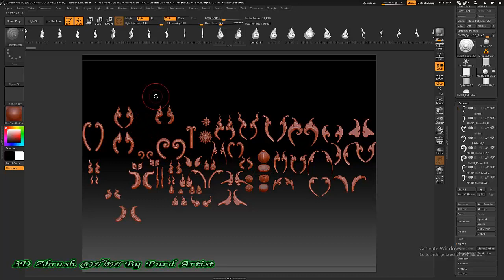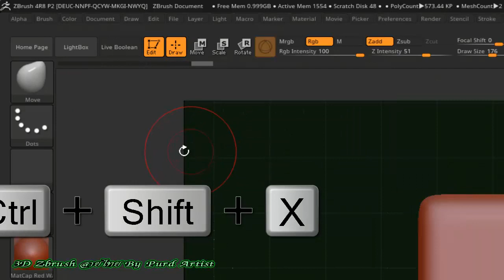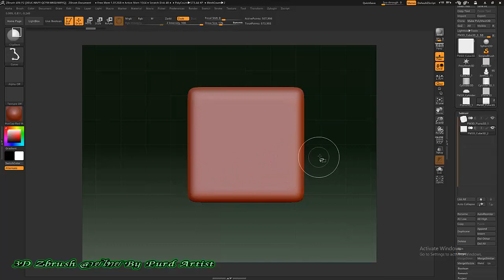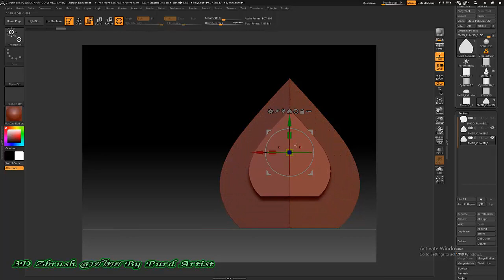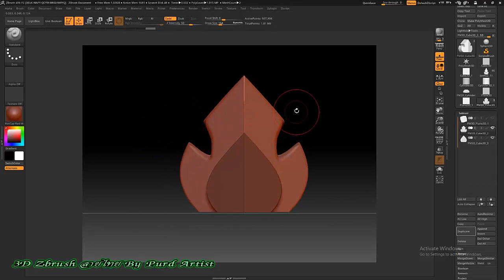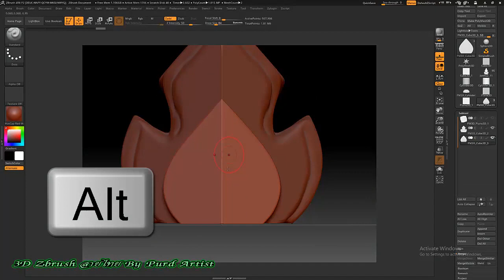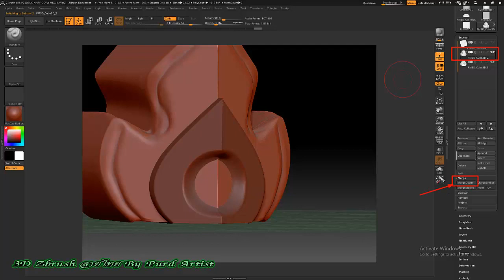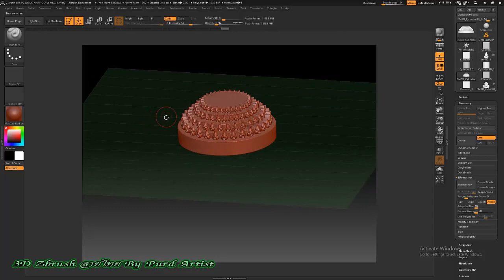หลักสูตร ออกแบ3D Zbrush งานพุทธศิลป์ - 27 ปั้น ลายกระจัง 1